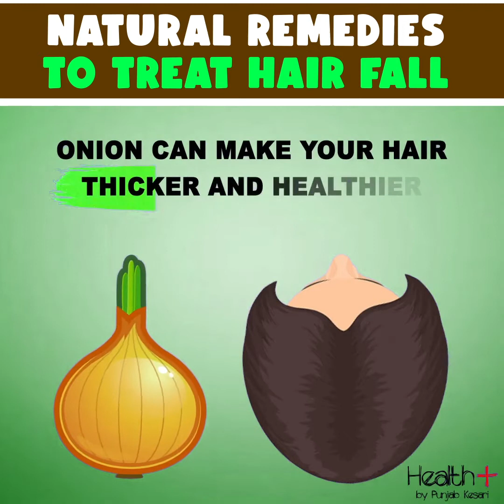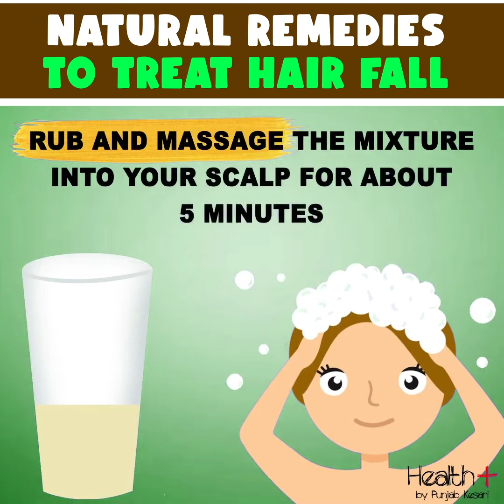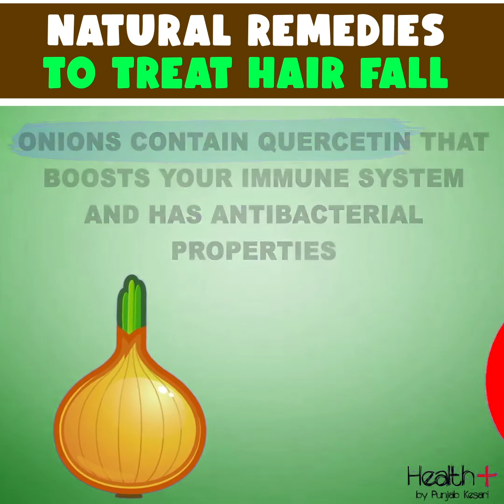Natural Remedies To Treat Hair Fall